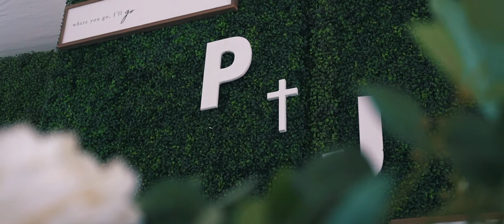Paige and Jonathan - Wedding Film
Drone footage courtesy of Justin Robinson at Panthera Aerial, LLC.